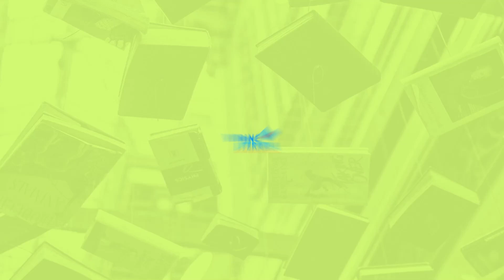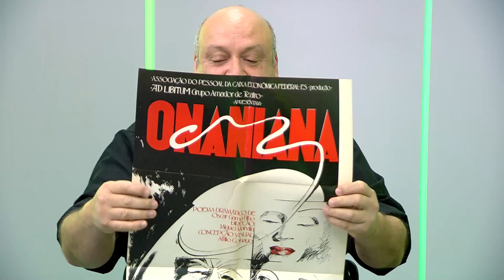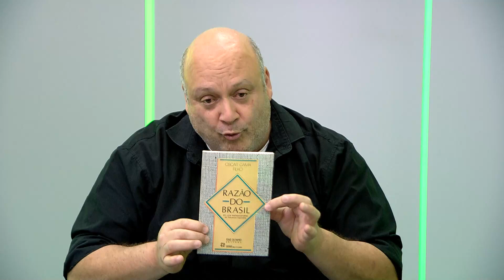Bate-papo com Oscar Gama pt2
Um papo sobre vários aspectos da literatura feita no Espírito Santo e no Brasil, com Oscar Gama, poeta, dramaturgo, historiador, crítico literário, teórico da literatura e romancista.